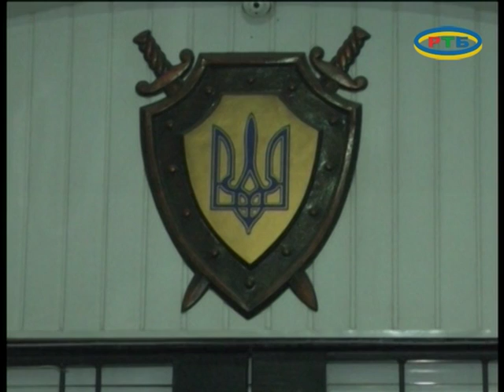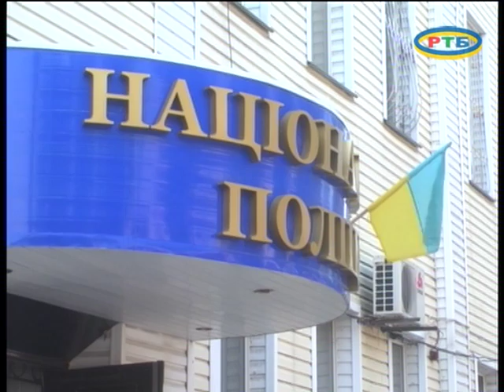МВ УМВС 02 11